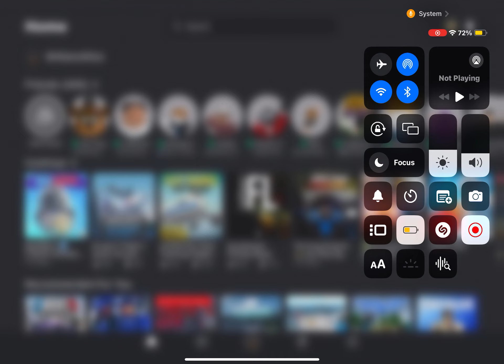Bedwars bargain kit Roblox bedwars